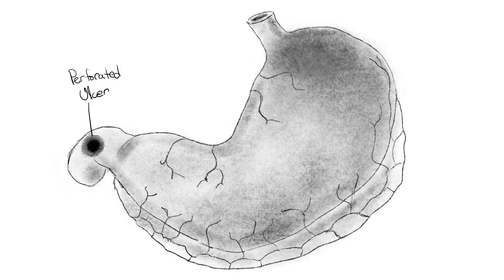A Day in the Life of a Surgeon - Night shift, emergency surgery for perforated ulcers, and more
You've been asking for more details about a day in the life of a surgeon - here you go!

I'm wrapping up a nearly two-month block of working the night shift as a doctor on call (surgeon) at the hospital - and that means that most of my surgeries are emergencies.

If you're interested in medicine and ever wondered how surgeons fix a perforated ulcer (or what a graham patch is), keep watching. Look out, greys anatomy :)

Music by two incredibly talented artists. Make sure to check out their soundcloud page: